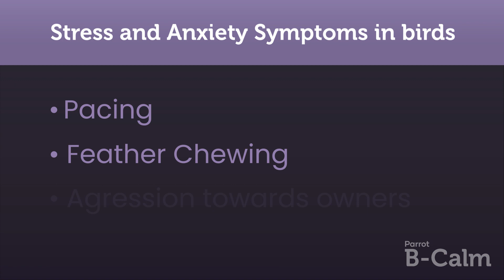Parrot B-Calm: How does it work?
Parrot B-Calm is the world’s first complete diet for companion parrots that aids in the relief of stress and anxiety. Using natural actives L-Tryptophan and Thiamine, Parrot B-Calm helps with stabilisation of mood, appetite, memory, and social behaviours. It is a non-drowsy, non-sedative formula designed to provide complete nutrition for your bird.

Learn how it works to help your parrot!